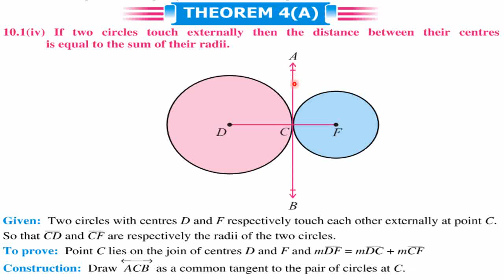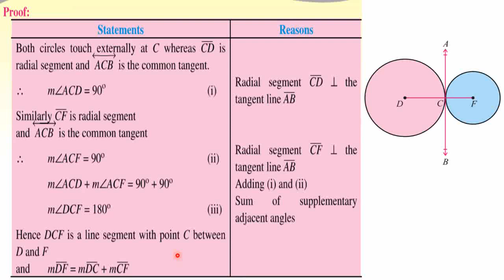Class: 10th | Mathematics (FBISE) | Lecture # | Unit #10 | Theorem #4(A)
Class: 10th |
Mathematics (FBISE) |
Unit #10 |
Theorem #4(A) |
Two circles touching each other externally |
If two circles touch externally then the distance between their centres is equal to the sum of their radii |
MathsMadeEasy is a channel where you can improve your Mathematics
This is an education channel where maths made easy will try to solve your problems |
Students may send the problems they are facing through comments |
We have two circles, touching each other externally. And it’s pretty obvious that the distance between the centres of the two circles equals the sum of their radii. That is, C1C2 = r1 + r2, which will the required condition for two circles to touch each other externally.
Here is a proof of the given theorem. First we have to draw the figure of two circles having centres with A and B that touch externally at a point P. Now, join AB, which is the distance between the centres. Since P is a point on the line AB, we can write AB as:
AB = AP + PB
Complete step-by-step answer:
Here, we are given that two circles touch externally.
Now, we have to find the distance between their centres.
For that first we have to draw the figure with the given data and join AB.
In the figure we have two circles, one circle with centre A and the other circle with centre B. This two circles touch externally at a point P.
From the figure, we can say that the distance between their centres is the distance between A and B. That is AB.
Here, P is a point on the line AB.
Therefore, we can write:
AB = AP + PB
Here, AP is the radius of the circle with centre A and PB is the radius of the circle with centre B.
Hence, AB is the sum of the radii AP and PB.
Therefore, we can say that if two circles touch externally, then the distance between their centres is equal to the sum of their radii.
Hence the correct answer for this question is option (b).
Note: We also have that if the sum of the radii and the distance between their centres are equal, then the circles touch externally. If the difference between the radii and the distance between the centres are equal then the circles touch internally. Here, the circles touch externally, therefore, the distance between the centres is equal to the sum of the radii.